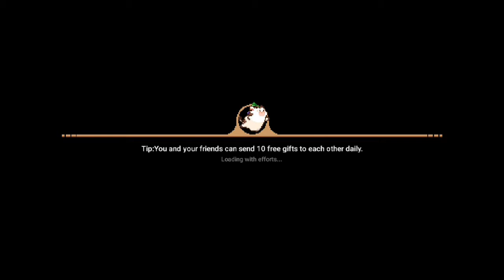Harvest Town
Harvest Town is a simulation mobile game with pixel style, it has high freedom, and gather various RPG elements to create a real and interesting country life.